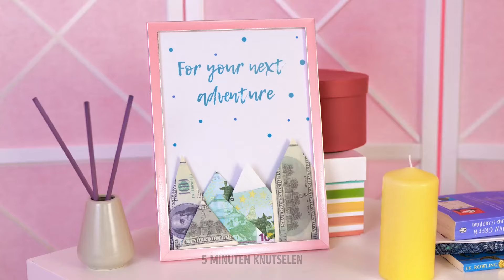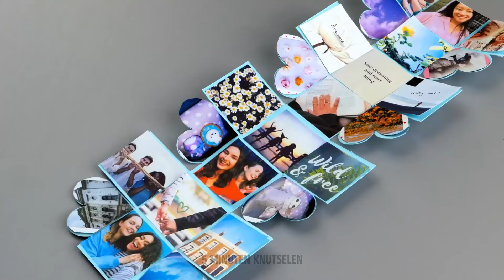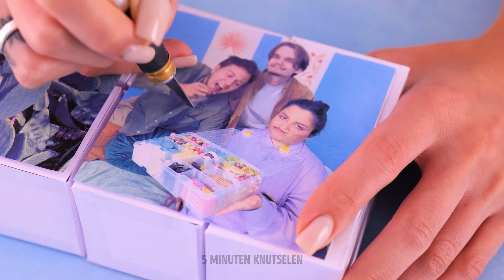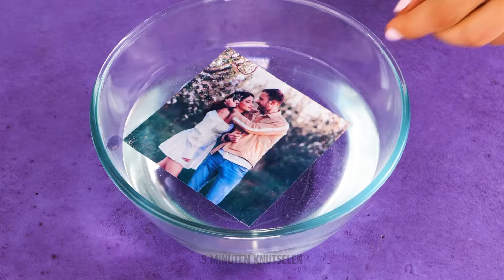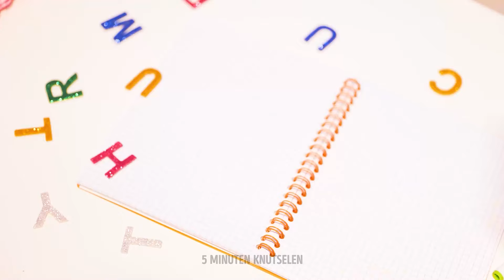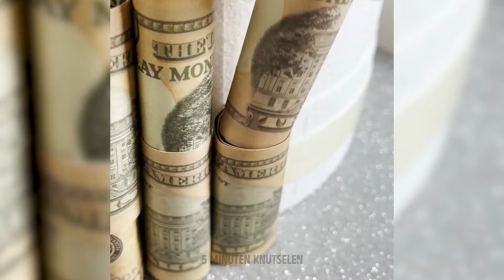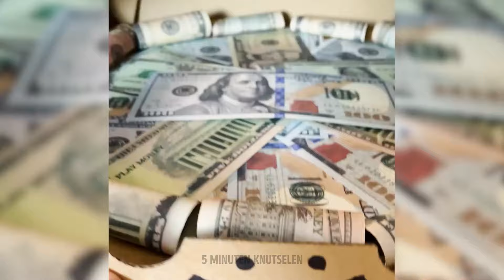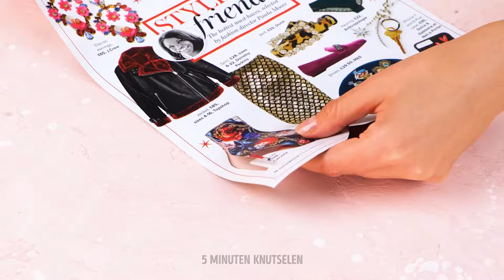GEWELDIGE DOE-HET-ZELF CADEAU-IDEEËN! LEUKE KUNST & AMBACHTEN OM TE PROBEREN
Op zoek naar GEWELDIGE Doe-het-zelf cadeau-ideeën? 😍 Bekijk deze leuke en creatieve knutselprojecten die eenvoudig te maken zijn en perfect zijn voor elke gelegenheid!